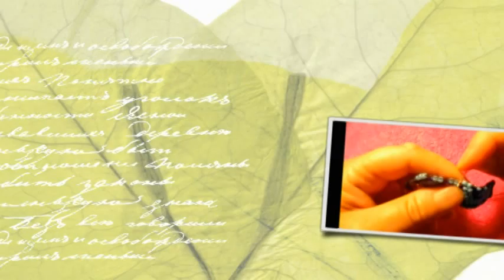Brick stitch pattern can be a Necklace or Bracelet#14